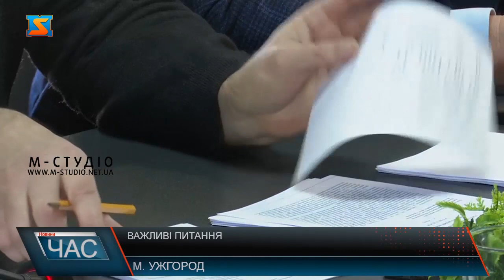Важливі питання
Будівництво підземного майданчика для паркування планують в Ужгороді. Його попереднє розміщення на площі Поштовій. За таке рішення проголосували сьогодні на черговому засіданні члени виконавчого комітету.  Якщо інвестора знайдуть, то його чекатимуть обов’язкові громадські слухання. Проект складається із декількох етапів, а термін їх виконавання не більше 2 років.  В Ужгороді вже почала діяти перша платна автомобільна парковка. І власне рішенням виконкому, працівники муніципальної варти з слідкуватимуть за порядністю водіїв. Як це відбуватиметься – теж обговорили на виконкомі.  Члени виконкому також заслухали звіти про роботу за 2022 рік структурних підрозділів Ужгородської міської ради